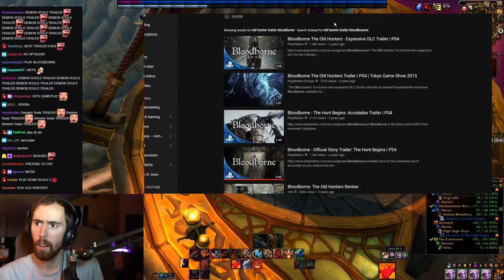Asmongold Reacts To Dark Souls 2 And Bloodborne Trailers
Asmongold watches bloodborne and dark souls 2 trailers trying to decide which one he will play next.